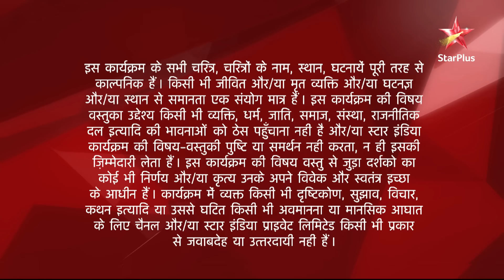Diya Aur Baati Hum | दीया और बाती हम | Bhabho ne kiya Sandhya ko defend!